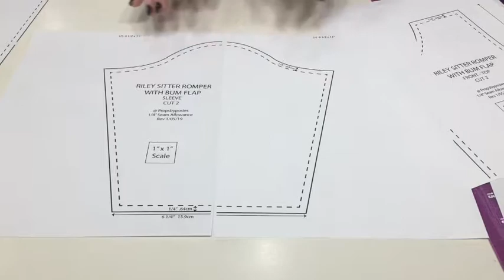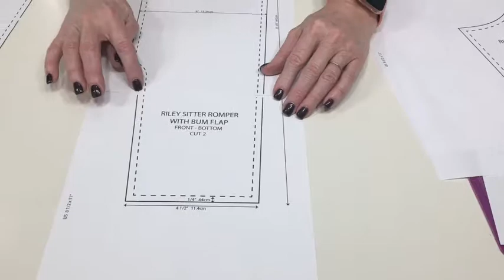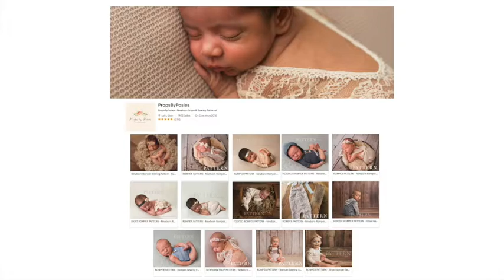Riley Long John Sitter Sewing Tutorial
This is a step by step sewing tutorial for the Riley Long John Sitter Pattern by Props By Posies.This is made for a toddler photography prop and is for 12-18 month old sitters or toddlers. Once you purchase the pattern you can join our Props By Posies Facebook group for added support, ideas and prop making friends.

This pattern and many others can be purchased in our ProbsByPosies Etsy Shop